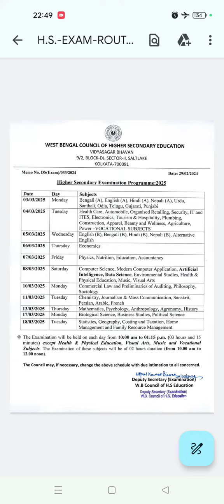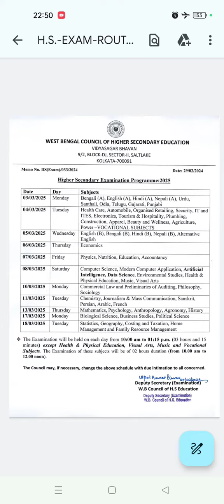WBCHSE |EXAM ROUTINE RELEASE OF CLS-12|2025 |EXAM COMMENCE FROM 3/03/2025